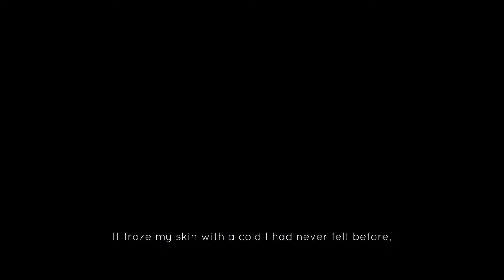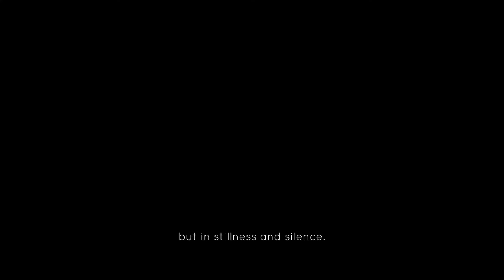Vikings!? Sign me up!! - Jotun ep.1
Today we are starting a new game. It was in my library for some time. Jotun the legend of Thora.

In the first episode we explore Jotunheim (The Barrow Mound) where we find the Jera rune, golden apple and the god shrine of healing.

Like the video if you enjoyed and hope you had fun.